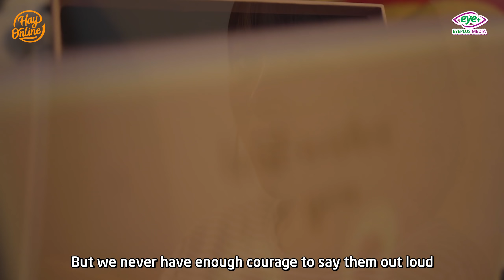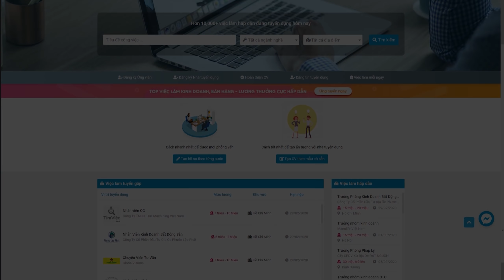Thanh Xuân Có Cậu Tập 4: Những Mối Tình Chưa Kịp Nói - Phim Học Đường Mới Nhất | Hay School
Tình đầu luôn khó nói cũng là mối tình khó mở lời nhất. Liệu các cô cậu học sinh có thể tỏ tình với người mình thích hay không?
Hay Online dành tặng bạn 3 link phim học đường hay nhất hôm nay nhé:
Tham gia chém gió cùng các diễn viên cực đáng yêu của Hay Online nhé